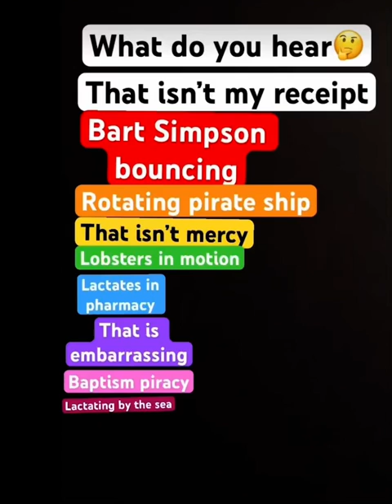What do you hear